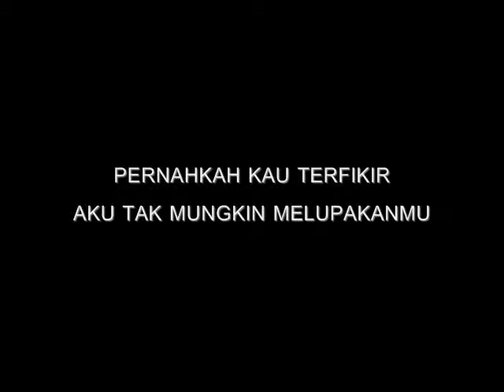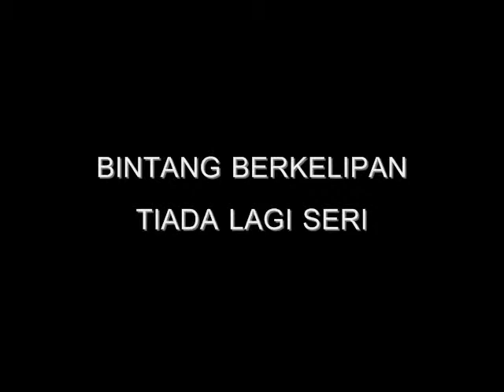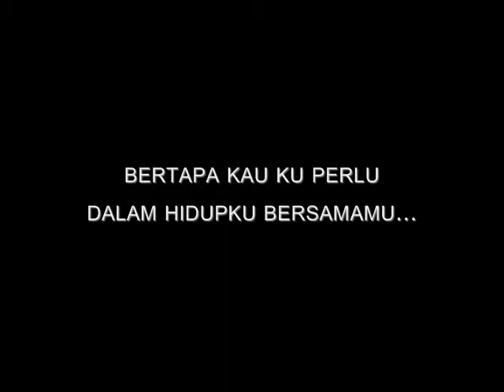SugarSweet kehadiran 0001